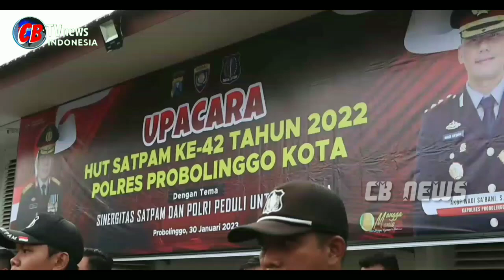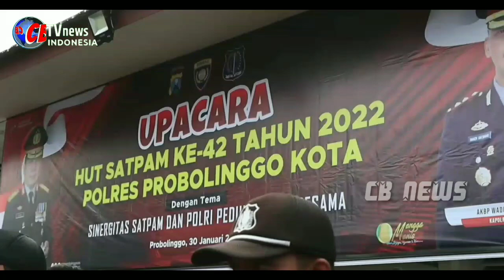HUT SATPAM 42 KAPOLRES SAMPAIKAN PESAN KAPOLRI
Kapolres Probolinggokota Pimpin Upacara H U T Satpam Ke 42.

Kepala Kepolisian Resor Probolinggo Kota AKBP Wadi Sa’bani, pimpin upacara Peringatan Hari Jadi Satpam ke 42 yang digelar di Halaman Mapolres, Senin 30/1/2023 pagi.
Dengan mengambil tema Sinergitas Satpam dan Polri Peduli untuk Sesama, yang dihadiri oleh para PJU, Anggota Polres Jajaran serta anggota Satpam di Wilayah Kota Probolinggo.
Selaku Inspektur Upacara, Kapolres membacakan amanat Kapolri Jenderal Polisi Listyo Sigit Prabowo, menyampaikan sebagai berikut, peringatan H U T Satpam dapat dijadikan sebagai momentum untuk evaluasi kinerja sekaligus refleksi pemulian profesi satpam.
Sebagai bentuk pemulian profesi satpam, Polri telah mengeluarkan perpol nomor 1 tahun 2023, tentang perubahan perpol nomor 4 tahun 2020, tentang pengamanan swakarsa yang menjadi landasan hukum profesi satpam, ujar Kapolres Wadi.
Dalam Perpol tersebut, juga mengatur tentang perubahan seragam satpam, Perubahan ini sebagai bentuk modernisasi satpam, dan Disisi lain hal ini agar tidak menyebabkan kebingungan masyarakat terhadap polri dan satpam saat bertugas di lapangan.
AKBP Wadi menyampaikan, satpam sebagai kepanjangan tangan polri yang bertugas menjaga keamanan dan ketertiban di lingkungannya secara swakarsa. Dalam perkembangannya, satpam menjadi salah satu bagian yang esensial di berbagai sektor.
Bahkan dengan kompetensi khusus yang tidak dimiliki oleh masyarakat, satpam terus mendukung tugas polri dalam menghadapi berbagai tantangan, tugas seperti pada penanganan pandemi covid 19.
Berkaitan dengan hal tersebut, Kapolres berharap kepada anggota Satpam terus meningkatkan kemampuan dan keterampilan, Termasuk dapat mengikuti jenjang pelatihan satpam secara berkala.
Pegang teguh nilai norma, dan etika yang baik pada setiap pelaksanaan tugas, junjung tinggi kode etik profesi satpam dan prinsip penuntun tugas satpam dimanapun berada.
Wadi juga meminta, satpam menanamkan nilai nilai fungsi kepolisian terbatas non yustisi, Hal tersebut merupakan sebuah kehormatan yang harus selalu dijaga, karena kehadiran satpam juga merupakan representasi kehadiran polri di lapangan.
Kita berharap Satpam ke depannya makin profesional, karena merupakan unsur pengamanan swakarsa, harap Kapolres AKBP Wadi Sa'bani.

Mamad Abdullah dan Gogon harum koresponden CB news Indonesia mengabarkan dari kota Probolinggo Jawa timur.

(@CB TV NEWS INDONESIA)